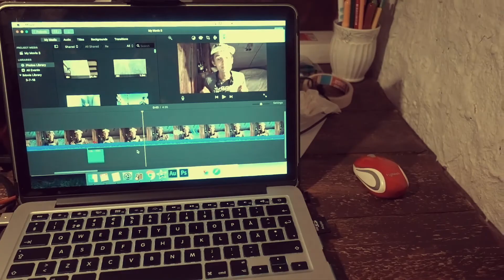Day in My Life Ep. 2 - Forest Tiny Cabin House